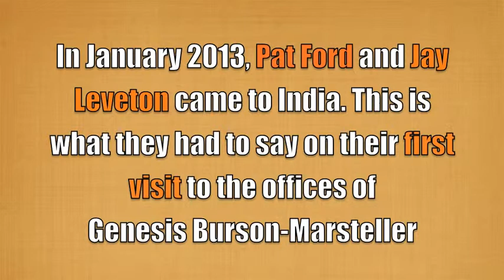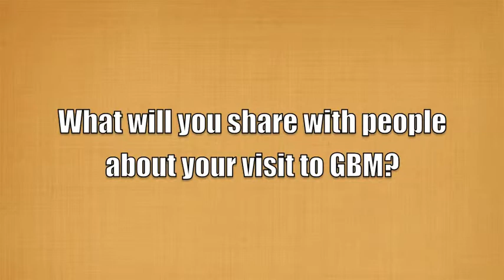Pat Ford Jay Leveton interview Jan2013